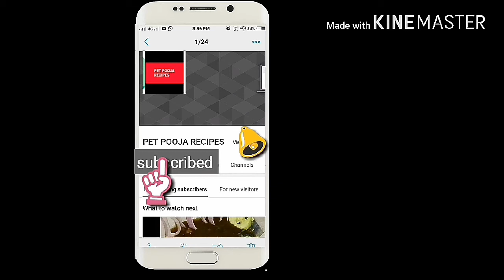अरबी के मछली कबाब/फिश भूल जाएंगे आप भीवेजिटेरियन खाएगें/arbi ke kabab/taro root kabab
This is a perfect treat for vegetarians. Tasts good with mint chattnni or tomato sauce. It is nutritious yet very tasty. Made with Arbi bulbs  and Indian spices and hearbs.